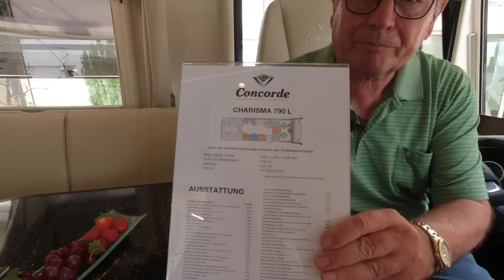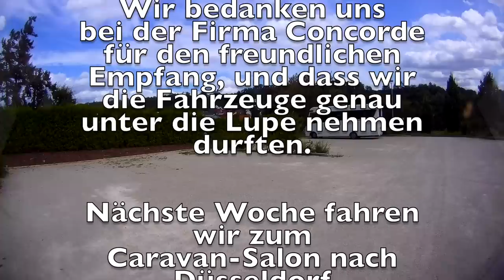Luxusmobil: Concorde Charisma 790 L - Nr. 211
Hier stellen wir euch ein Fahrzeug der Fa. Concorde vor, und zwar den Charisma 790 L.
Das Fahrzeug hat einen Gesamt-Neupreis von ca. 330.000 € und steht aktuell für knapp 303.000 € in Schlüsselfeld zum Verkauf.
Wir haben es uns nicht geleistet! Wir fahren dafür zum Caravan-Salon nach Düsseldorf und schauen uns noch mehrere Fahrzeuge der oberen Klasse an.
Viel Spaß beim "träumen"

In unserem Amazon-Shop findet ihr alle Produkte die wir verwenden:
Vielen Dank!